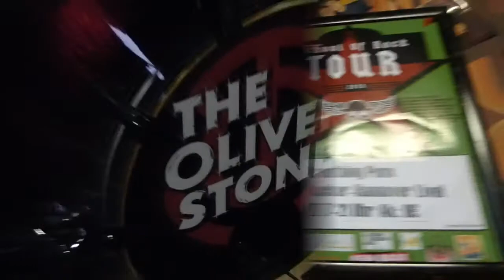Tourtagebuch Tag 6- Hannover, Rocker//Breathing Punx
Nach einer geilen Zeit in Berlin sind wir heute nach Hannover gereist um das Rocker zu rocken.